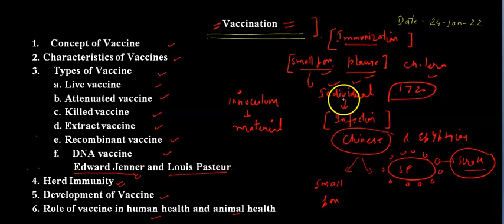VACCINATION//EDWARD JENNER//LOUIS PASTEUR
This video gives information about hoe the concept of vaccine came in to exixtence how this term coined and by whom then types of vaccine and significane of vaccine in eradicating the life threatning diseases from the human history in the world.